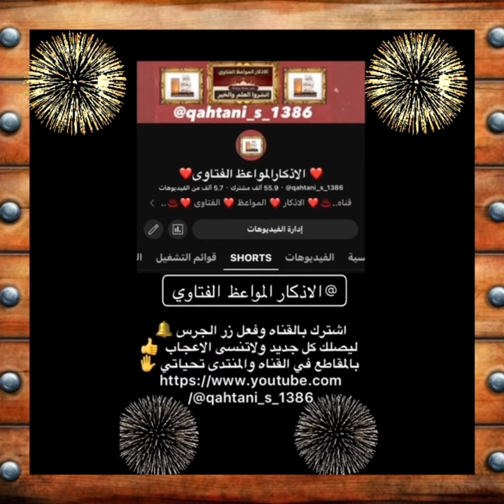رساله نصيحه ذكر او دعاء ~ قيم ومفيد في فضل ذكر سبحان الله وبحمده سبحان الله العظيم الشيخ عايض القرني